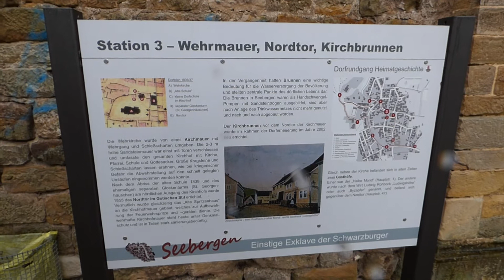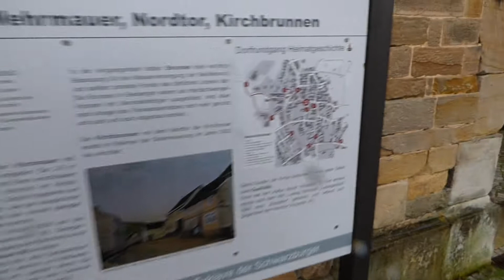Wehrkirche Seebergen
Die Sankt-Georg-Kirche ist eine Saalkirche in Seebergen, ein Ortsteil der Landgemeinde Drei Gleichen im thüringischen Landkreis Gotha.

Ihr über 40 m hoher Kirchturm verfügt über ein achteckiges Helmdach sowie eine umlaufende Wehrgalerie und eine außen hängende Schlagglocke. Die zinnenbewehrte Kirchhofsmauer ist von einigen Pforten durchbrochen, die bei Gefahr verbarrikadiert werden konnten. Die Mauer hat außerdem Schießscharten und Kragsteine, die auf die Wehrhaftigkeit der Kirche hinweisen.

Aufnahmedatum: Sonntag, 2. Februar 2020, 13:40

Hinweis zur Bildaufnahme:
YouTube hat irgendwann 2019 den Bildstabilisator abgeschafft.
Das heißt im Umkehrschluss, dass die Clips, die ich ab dem 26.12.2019  hochlade, leider nicht mehr wackelfrei sind.
Gilt ab dem 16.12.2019 - tut mir selbst auch sehr leid.